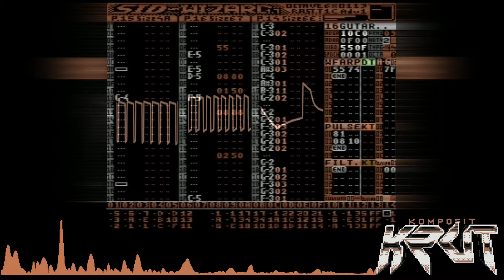Kompositkrut - Muse Hysteria 8580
sid and prg mirrors will come but i got to sleep now.  Also it will probably take a bit longer before next upload. so don't worry if you starting to feel stressed. Ill give you space